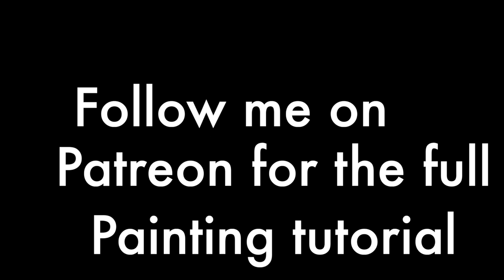How to painting a realistic Kingfisher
oil painting